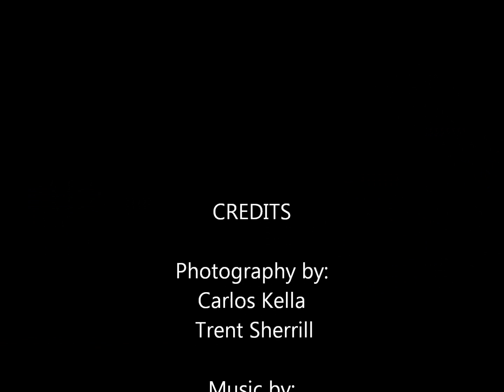Ride on Josephine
American Muscle Cars